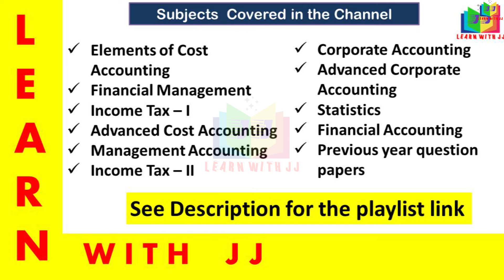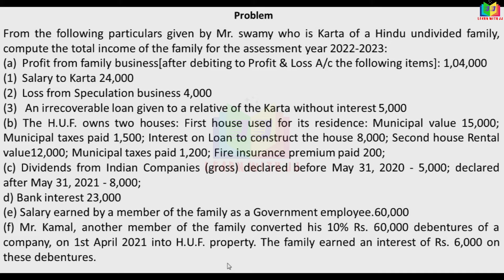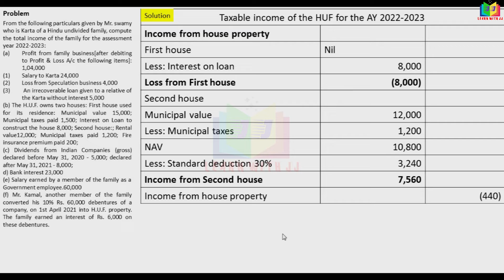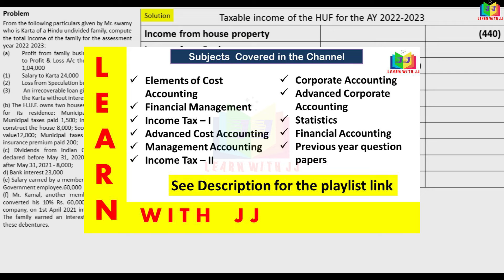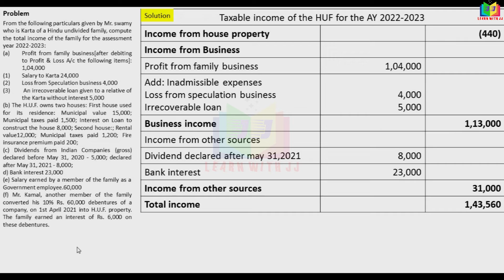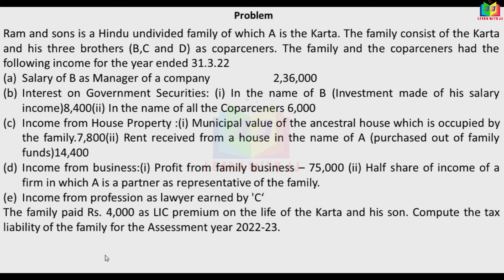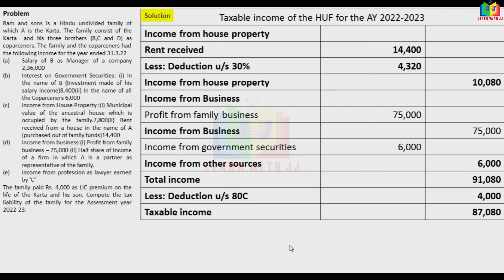assessmentofhuf || Part 3 in Tamil || Computation of Taxable income of HUF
Part 3 in Tamil
 Computation of Taxable income of HUF
Follow us in Instagram